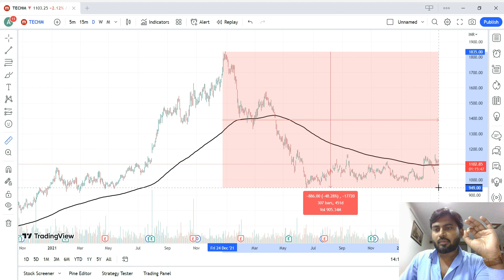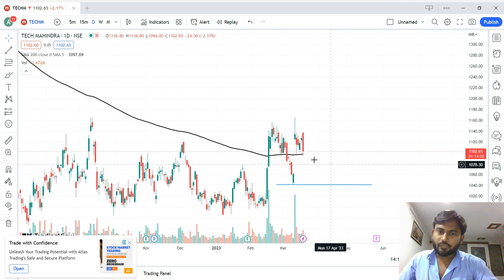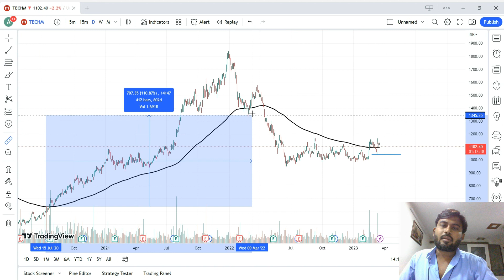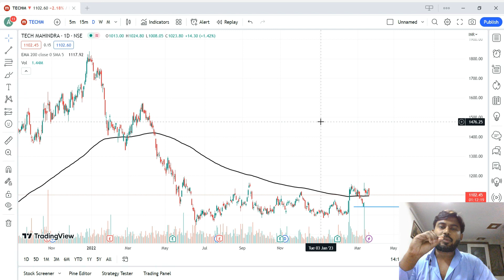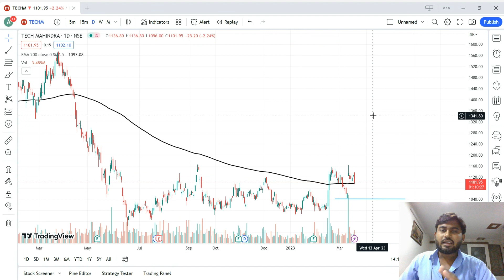Best swing trading strategy | 200 Moving average strategy | Power of 200 EMA | Tech Mahindra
Tech Mahindra is an Indian multinational information technology services and consulting company. Part of the Mahindra Group
          The price of a stock often travels in a series of highs and lows. A swing trade is based on the price movement created by these highs and lows. Swing trading is based on identifying momentum, where it's headed, and the possible reversal points.
          Everyone has heard of day trading. The stock market sharks get spectacular gains in a day or two. But how many people have heard of swing trading? How many people know what it is and what you can use it for?
          Swing traders do not trade a single asset at a time but try to make a series of smaller trades with a total value equal to the size of their desired position.
          The basic premise of swing trading is to profit from fluctuations in the price of your chosen asset by acting quickly at the right time and limiting your losses if needed. The best way to do this is through various methods such as technical analysis, fundamental analysis, and charting.

Most common strategies
Trend following – this strategy attempts to predict the direction of a market and make trades according to that direction.
Mean reversion – this strategy attempts to identify the best time for buying or selling an asset based on historical price data and then follow that trend consistently to maximize profits when it reverses back in the opposite direction from its original trend.
Moving averages – these are simple tools that can determine an asset's next direction.
200 Moving average strategy | Power of 200 EMA
          200 Exponential Moving average is a long-term indicator. This means you can use it to identify and trade with the long-term trend. If the price is above the 200 moving average indicator, then look for buying opportunities. If the price is below the 200 Exponential moving average indicator, then look for selling opportunities.

Bull Investment
Afroz khan